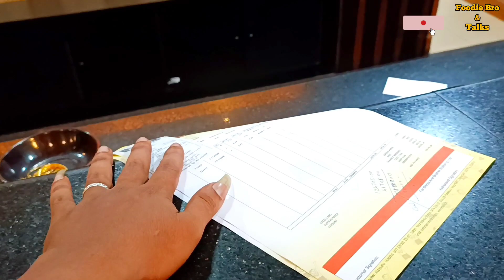Naming Ceremony Gold Shopping @bhima jewellery Thrissur 😍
You Del. (No Co...

♫Track Info:

Title: You by Del.

YouTube: ⚫ Del - You

YouTube Music: Del - You
Contact the Artist: